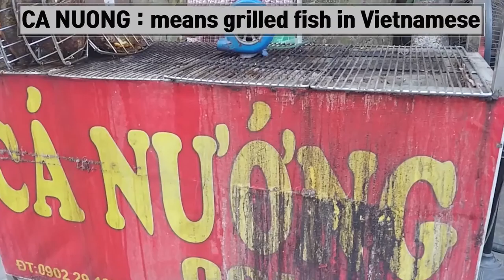Loot at this fish!! How can he sell such a big fish on charcoal fire? Vietnam's best street food!!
Vietnam where you can find various marine products. In the middle of the Vietnamese capital, Hanoi, we were able to see an amazingly large grilled fish.

This fish is grilled over charcoal, and it smells really good. It was so good that no one could pass this smell once.

However, there was something that surprised us as much as the size of this fish. They were able to buy and eat this fish for only $4!

This fish is big enough for at least 10 people to eat together! In which country will such big and delicious fish be sold at such a low price?

Right here! It is possible in Vietnam, so if you are going to Vietnam, don't miss it.